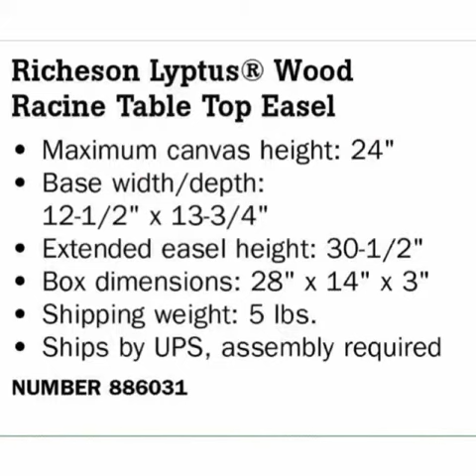Jack Richeson Lyptus Table Top 886031 Features and Assembly